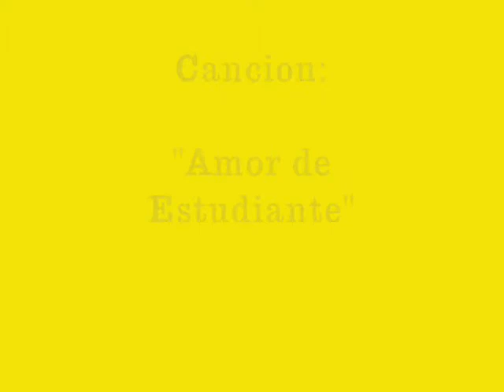RobertoJordan_AmorDeEstudiante_SDR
Version Alternativa para los CONOCEDORES DE LA BUENA MUSICA!!!
Filtrada y Remasterizada en Sistema Quadrafonico

Cancion: "Amor de Estudiante" - Autor: Enrique Rosas
Exito de los 70's de ROBERTO JORDAN